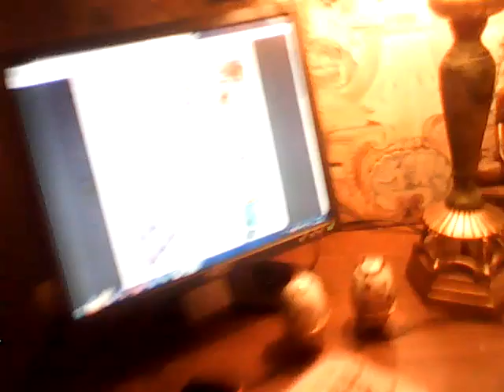WIN 20210313 13 24 06 Pro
Сегодня, 23:48
Кому: Василий Обухов, binsalmanmohammed62, hamdanfaz325, alwaleedbintalal2020, ajijaahmed, павел сударкин, Костин Денис, Анатолий Егоров, wbe1, kalebuyafesikiwanuka, alanjebson1Скрыть список
Как ваши дела ?

23 часа и 25 мин 26 марта 2021 г я в моей квартире Россия Санкт-Петербург Комендантский пр дом 32 корп 1 лит А кв 92, я собственник квартиры, смотрю интервью это Как жить после карантина Хакамада, Петров, Комиссарук, Черниговская, приготовила себе Ужин как в Парижах, сварила пропарен рис со свежей капустой, чесноком, подсолнечным маслом Масленица, кушаю это блюдо с виноградным уксусом и горчицей, чаем, который сегодня купила за мои наличные деньги в магазине Семишагоф чай называется Корона Российской Империи, цейлонский черный чай в пакетиках, 25 пакетиков, вечером ходила в магазин Семишагоф выбрала и сделала покупки за мои наличные деньги, чек номер 231, смена 179 26 марта 2021 г 21 час и 16 минут, кассир Кузнецова, кассовый чек приход, чай индийский 9 руб 99 коп, мука пшеничная 2 кг 47 руб 99 коп, прокладки жен 19 руб 99 коп, гель для мытья посуды 12 руб 99 коп, полотенца бумажн 14 руб 99 коп, изделия макаронные 3 шт по 13 руб 99 коп 41 руб 97 коп, крупа рис длинозер 49 руб 99 коп, нут 600 гр 59 руб 99 коп, чай индийский 9 руб 99 коп, чай майский Корона Российской Империи 39 руб 99 коп, масло подсолнечное 69 руб 20 коп, капуста 4 руб 53 коп, крупа пшеничная 21 руб 99 коп, итого 404 руб, заплатила я без сдачи, 4 купюры по 100 руб и еще 4 руб

23 часа и 48 мин 26 марта 2021 г Татиана Салмановна Мактум Сайфуддин

сегодня
Татиана-Салмановна
Татиана-Салмановна 0:38

Дима как ваши дела ?

Делаю закупки запасы продуктов и других товаров для себя за мои наличные деньги. Чеки из магазина Семишагоф. Чек 620 смена 179 кассир Данилова Екатерина 24 марта 2021 г 22 часа и 33 минуты, капуста белокочанная 1 кг 356 гр 23 руб изделия макаронные 13 руб 99 коп, сахарный песок 1 кг 39 руб 99 коп, морковь 634 гр 15 руб 84 коп, бумага туалетная 7 шт по 2 руб 99 коп 20 руб93 коп, морковь 858 гр 21 руб 44 коп, масло подсолнечное 1 шт 69 руб 50 коп, морковь 964 гр 24 руб 09 коп, чай Принцесса Гита 29 руб 99 коп, гель для мытья посуды 2 шт по 12 руб 99 коп 25 руб 98 коп, лук репчатый 618 гр 14 руб 21 коп, оплата наличными 299 руб сдача с 1000 руб. Спасибо за покупку !

Чек от 23 марта 2021 г 22 часа и 1 минута кассир Данилова Екатерина, кассовый чек приход пакет большой 1 шт 4 руб57 коп, капуста белокочанная 2 кг 32 руб 11 коп, картофель эконом фиолет 2 кг 634 гр по 17 руб 99 коп 47 руб 39 коп, бумага туалетная эконом 2 руб 99 коп, чеснок 50 руб 54 коп, итого 138 руб сдача с 150 рублей. Спасибо за покупку !

Чек номер 349 смена 175 кассир Данилова Екатерина, 22 марта 2021 г 17 часов и 22 минуты, кассовый чек приход мясо соевое 5 упаковок по 29 руб 99 коп 149 руб 55 коп, масло подсолнечное 69 руб 03 коп, изделия макаронные 2 шт по 13 руб 99 коп, 27 руб, хрен сливочный 54 руб 99 коп, лук репчатый 330 гр 7 руб 26 коп. губка для посуды 19 руб 99 коп, перчат хозяйственные 49 руб 99 коп, батон классический 12 руб 99, чечевица 700 гр 69 руб 99 коп, чай индийский 3 шт по 9 руб 99 коп, 29 руб 57 коп, мыло туалетное 19 руб 99 коп, мыло туалет 19 руб 99 коп, пакеты для мусора 2 шт по 14 руб 99 коп 29 руб 99 коп, прокладки женские 19 руб 99 коп, порошок зубной мятный 19 руб 99 коп, мыло туалетное Молоко мед 6 шт по 19 руб 99 коп 119 руб бумага туалетная 2 шт по 2 руб 99 коп 5 руб 58 коп итого 728 рублей сдача с 1000 рублей.

Спасибо за покупку !